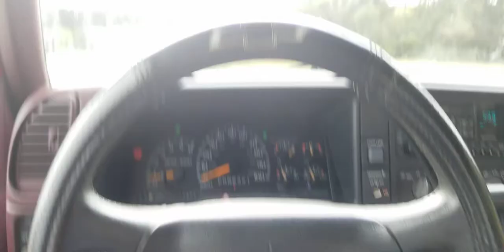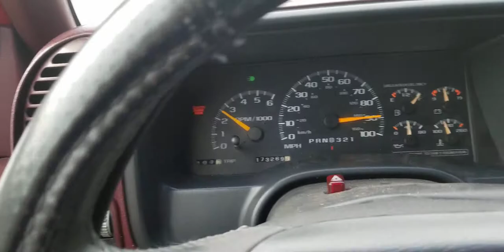1997 Chevy K1500 Silverado 0-100 [Attempt]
**DONT TRY THIS OUT YOURSELF*

So..I was bored and out of ideas so I decided to make this short vid with my obs, z71 chevy truck lol
enjoy. (p.s dont mind my friend in the background. and yes, this goes for show that my truck is slow asf (and, I done this while there was mild traffic, so that's why I didnt really absolutely floor it and stuff))